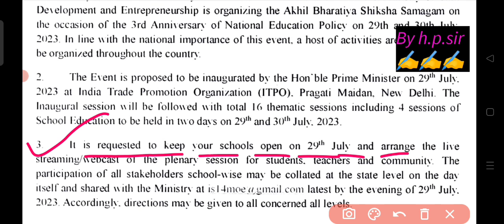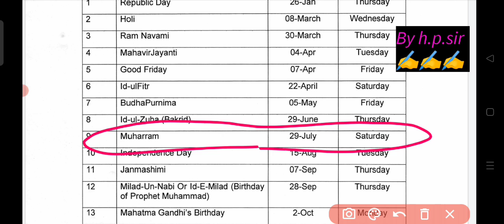😱big confusion कल की छुट्टी cancel ❌ है क्या 29/7/2023 saturday 2023/delhi school holidays July 2023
29,30&31 July 2023 ko School jana hai ya nahin/ 31 JULY ko school holidays/ mohharam kab ka hai
🔥कल स्कूल नहीं जाना आ गया circular 29/07/2023//doe official update / delhi school holidays July 2023
🔥कल स्कूल नहीं जाना  29/07/2023 //doe official update saturday 2023 / delhi school holidays July 2023
🔥big confusion कल स्कूल जाना है या नहीं  29/07/2023 Tuesday 2023 / delhi school holidays July 2023
कल स्कूल जाना है या नहीं  29/07/2023 // Tuesday 2023 / delhi school holidays July 2023
29 July 2023, 29 July 2023 ko school jana hai ya nahin, कल स्कूल जाना है या नहीं, कल स्कूल जाना है या नहीं 2023, sarkari school kab khulenge, sarkari school kab khulenge 2023, school kab khulega July 2023 mein
Delhi school latest update||क्या फिर होंगे स्कूल बंद दिल्ली में ||Doe latest news||doe latest update
Delhi school closed news||दिल्ली में स्कूल फिर से बंद||Delhi school new update|School close in DelhiDelhi school re-open update||Delhi school reopen latest news||Delhi mein school kab khulenge
mid-term result date 2022-23 announced//pre board exam date 2022-23 declared//doe/cbse latest update
doe latest circular 2022-23,
cbse latest update,
how to check mid term exam result,
mid-term exam result kaise dekhen,
mid term result 2022-23,
doe mid term result 2022-23,
cbse results 2022-23,
mid term result 2022-23 kab aaega,
when will declareed result 2023
how to check mid term result 2023
mid term exam result 2023 kaise dekhen

Delhischoolreopeningnews दिल्ली में स्कूल खुले।

mid term exam date 2023 -24

29 July 2023 ko school jana hai ya nahin, delhi school holidays in July 2023, 31 July 2023 ko school jana hai ya nahin, 31/07/2023 ko school jana hai ya nahin, 31/07/2023 ko school jana hai ya nahin hai, 31 july 2023 half day hoga ya nahin